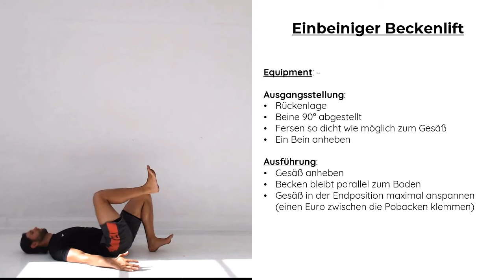Beckenlift einbeinig Erklärung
Beckenlift einbeinig - Tutorial.

Weitere 💓-Projekte von mir:

➞ Kostenfreier Functional Basics Guide (über 17h exklusive Inhalte - Videos, Interviews, Trainingsvideos, Rezepte) rund um natürliche, artgerechte Gesundheit, mehr Performance & Happiness

🎧 Mein Podcast "Functional Basics", findest du au allen gängigen Plattformen, aber auch bei Youtube (inklusive aller Videointerviews).

💻 Webinare rund um deine Basics für mehr natürliche, artgerechte Gesundheit, Performance & Happiness

👐 Exklusive Facebook-Gruppe (mehr Motivation, tolle Einblicke hinter die Kulissen, Interviews, bevor sie veröffentlicht werden,...)

❤ Monatliches Health Meeting in Leipzig - seit 2016 DAS Event, um gemeinsam über den Tellerrand der Gesundheit zu blicken